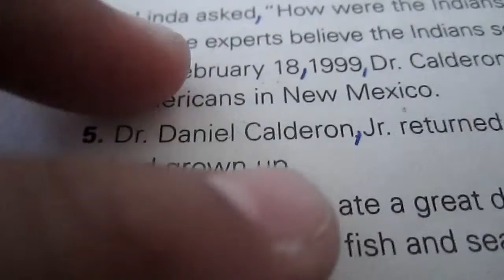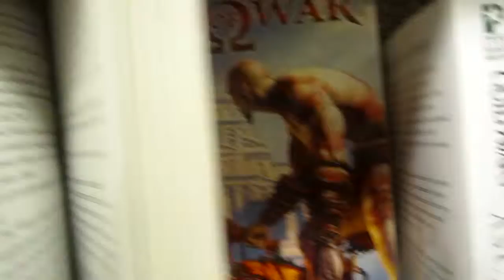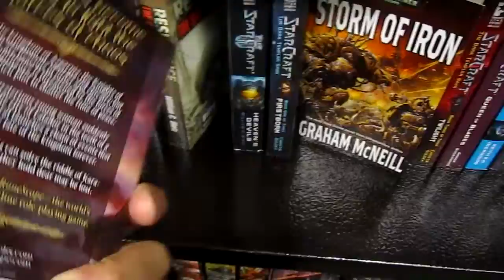YUSTIN BIIEEEEBBBBBEEERRR! [Daily Vlog #106 3-30-11]